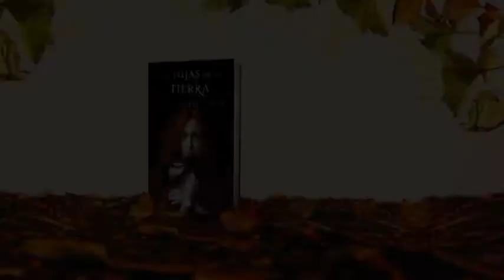Alaitz Leceaga - Las hijas de la tierra